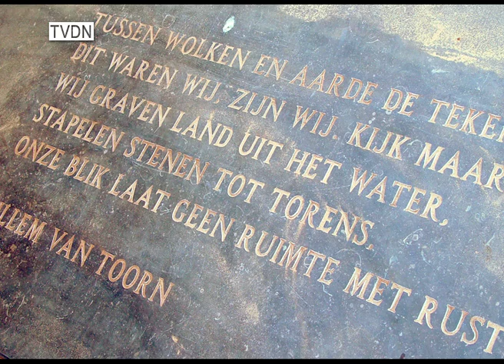Willem van Toorn in het Theater van de Natuur - een kunstwerk van Adriaan Nette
Willem van Toorn, Acte de Présence
13 oktober 2001

Onthulling vijfde trede ‘en zoals de oude wereld haar kende’ van Rutger Kopland.

Def P, Acte de Présence
9 juni 2002
Onthulling zesde trede ‘Tussen wolken en aarde de tekens’ van Willem van Toorn.